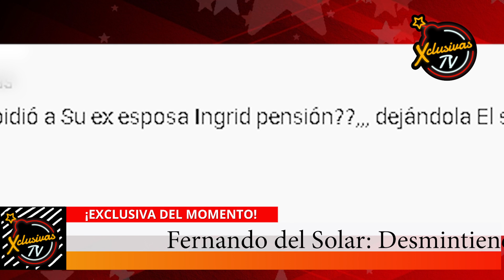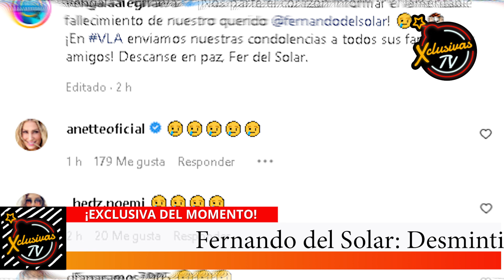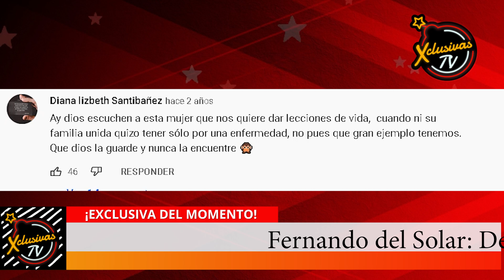🔴Las 5 criticas más sonadas en contra de Fernando del Solar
Porque ustedes público lo pidieron y porque los leemos es que aquí les traemos un ranking de algunas dudas que probablemente te hayas hecho en cuanto a la vida de Fernando del Solar como lo son también algunos señalamientos y que aquí desmentiremos con su última palabra.